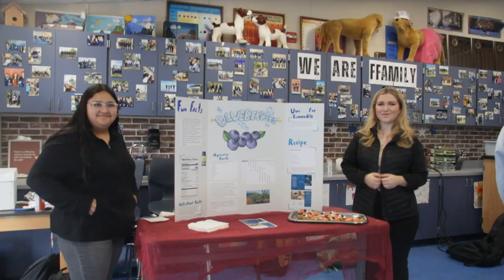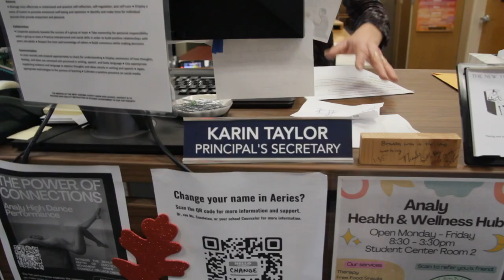Welcome to Analy High School!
From our annual Showcase Night for 2023, here's an introduction to Analy High School! We have athletics, AP classes not available anywhere else in Sonoma County, extensive elective class options like ag, band, choir, art, video, maker and more. Come check us out!